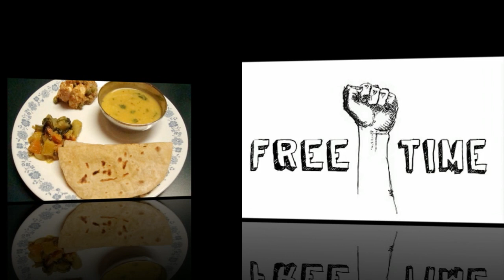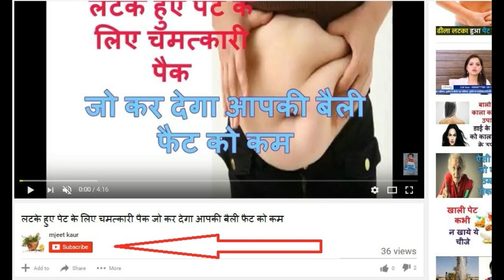इस डाइट प्लान से आप कर सकते हैं 15 से 20 किलो वजन क